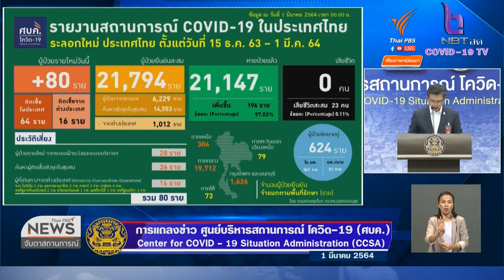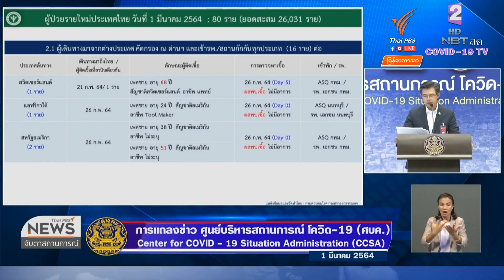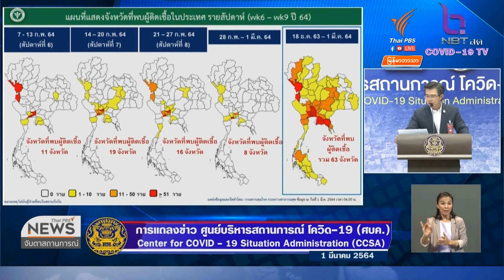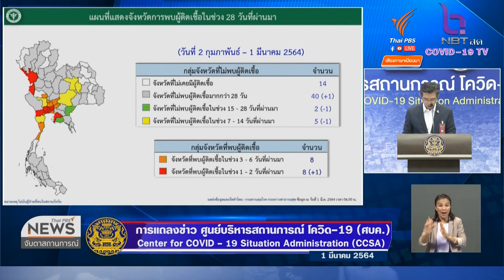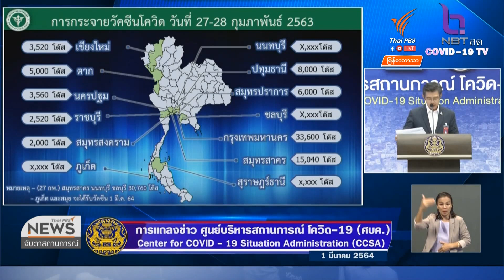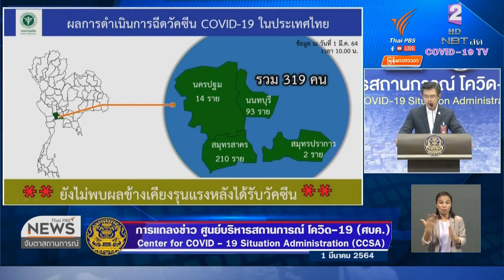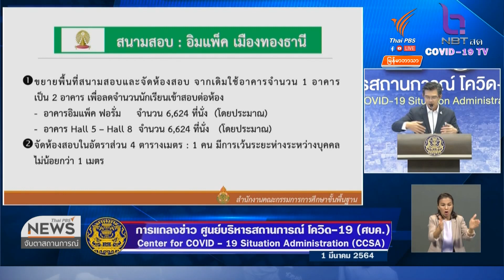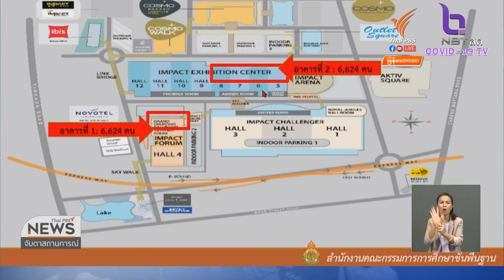1/3/2021 ကိုဗစ်-၁၉ ရောဂါကူးစက်မှုအခြေအနေကို သတင်းထုတ်ပြန်ခြင်း